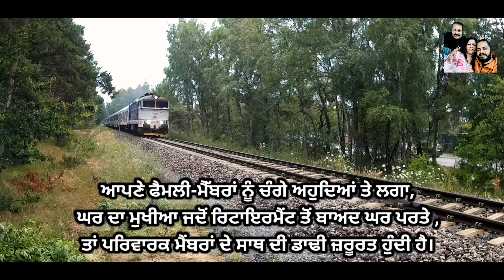ਰੰਗ🤪 | Rang | Latest Punjabi Comedy Short Video | Funny Retirement Story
ਰੰਗ | Rang | ਰੰਗ | Latest Punjabi comedy Short Video | New Punjabi Short Movie comedy

Hello friends
This is the Punjabi comedy Motivational short video . The Story is based  after Retirement Railways Employees. He didn't adjust him self at home. So Family members should be treat him friendly and nicely.
Manoj Chitrakar Family
Gagan sekhon
Abhiney Sekhon